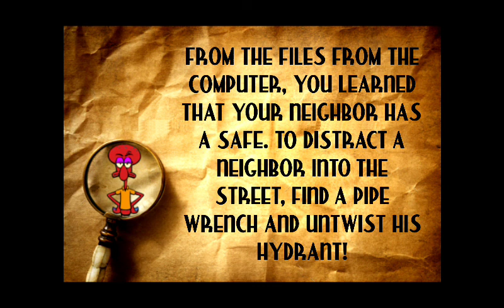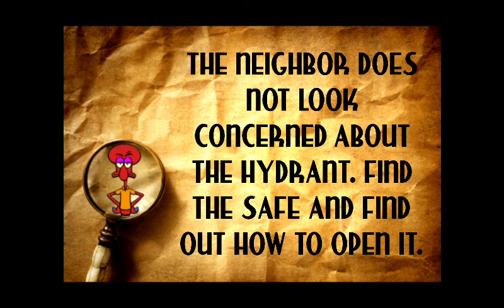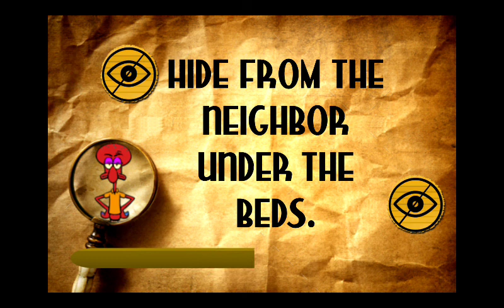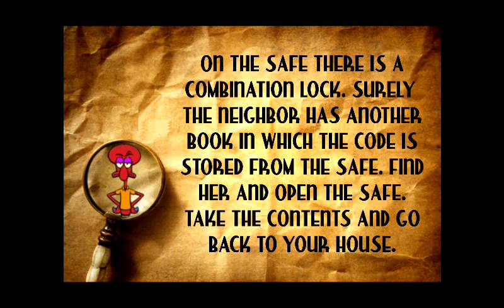hello Squid.s Sponge neighbor of bob escape gameplay video games level 4_level7